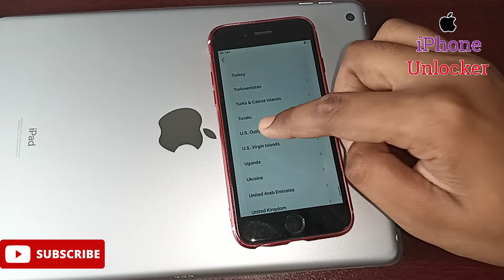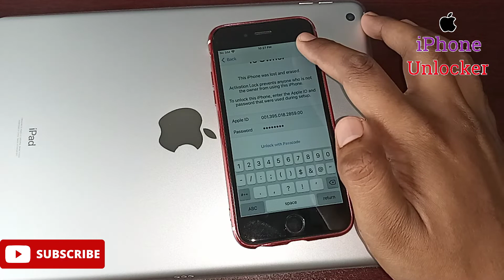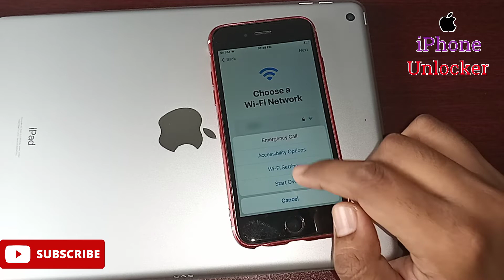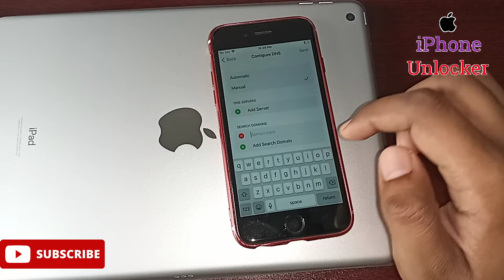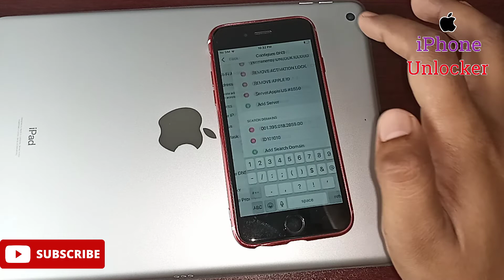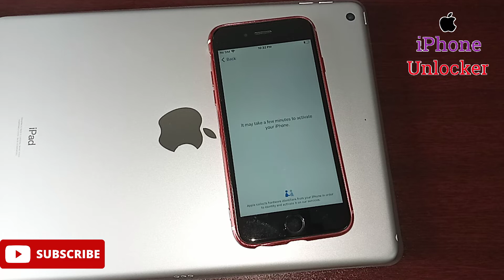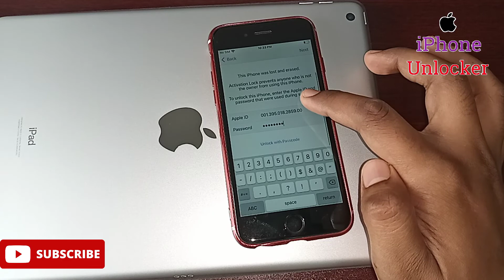Unlock Any Models iPhone Activation Lock | Remove Activation Lock | Bypass iPhone | Unlock iCloud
Unlock Any Models iPhone Activation Lock | Remove Activation Lock | Bypass iPhone | Unlock iCloud Lock

In Today's Video I Will Show You How To Unlock iCloud Locked iPhone. How To Unlock Activation Lock. How To Bypass iCloud iPhone. Unlock Activation Lock Without Apple ID. Easy Way to Unlock Activation lock From iPhone/iPad With All Models Apple iPhone 11 Pro/XS Max/XS/X/SE/8 Plus/8/7 Plus/7/6s/6 Plus/6/5s/5/5c/4s/4, In This Method Support any iOS Version, The Method is Completely Unlocked Video Activation Lock With Success Proof. Bypass iCloud activation lock. Bypass Activation Lock. Bypass iPhone iCloud. How To Remove Activation Lock Without Apple ID and Password. how to unlock iCloud lock iPhone 11 Pro Without Apple ID and Password, how to unlock icloud lock iPhone 7 Plus without apple id, how to unlock icloud lock iPhone X without apple ID, how to unlock icloud lock iPhone SE without apple ID, Bypass Activation Lock For Every Apple iPhone iCloud Lock iPhone Fully Bypass Method, Activation Locked iPhone iCloud Removal Method,  Forgot Passcode/Password, iPhone is Disabled For Forgot Password, how to free of cost Unlock Activation Lock Without Previous Owner Account.